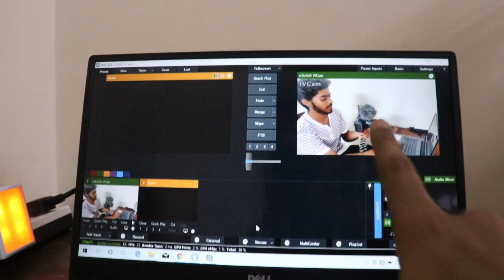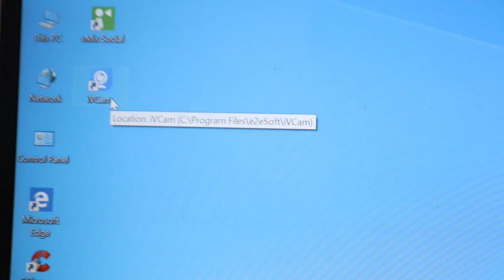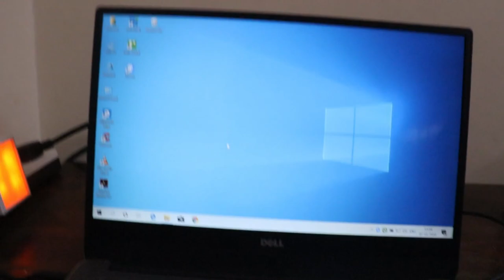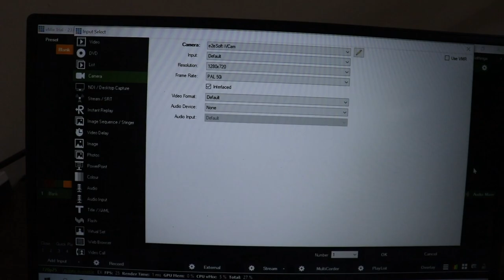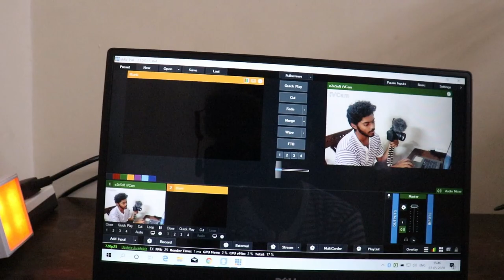How to live stream on YouTube without capture card,OBS தமிழில்| Live stream without screen recorder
How to live stream on YouTube without capture card (or) OBS | Live stream without screen recorder

Hy Guyz